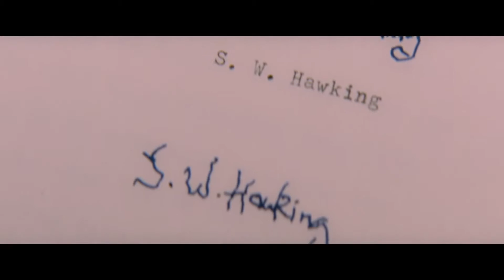Sunday Night Cinema (Week 4): Theory of Everything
Brookes Union Presents...  Theory of Everything